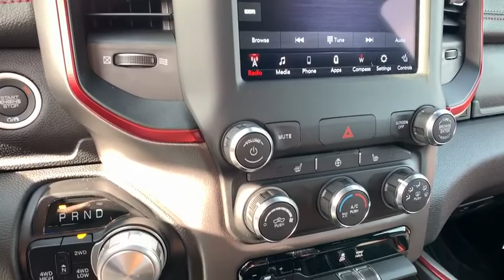2020 Ram 1500 Pocatello, Idaho Falls, Twin Falls, Burley, Rexburg, ID LN162445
2020 Ram 1500 Rebel 4x4 Crew Cab 57 Box - Stock#: LN162445 - VIN#: 1C6SRFLT4LN162445

Heated Seats Alloy Wheels Back-Up Camera WiFi Hotspot iPod/MP3 Input TRANSMISSION: 8-SPEED AUTOMATIC (8HP7... 4x4 Trailer Hitch Bed Liner. FUEL EFFICIENT 24 MPG Hwy/19 MPG City! Granite Crystal Met. Clear Coat exterior CLICK NOW! KEY FEATURES INCLUDE: 4x4 Back-Up Camera iPod/MP3 Input Trailer Hitch Aluminum Wheels WiFi Hotspot MP3 Player Privacy Glass Keyless Entry Child Safety Locks Steering Wheel Controls. OPTION PACKAGES: REBEL LEVEL 1 EQUIPMENT GROUP Radio: Uconnect 4 w/8.4 Display Rear Window Defroster Rear View Auto Dim Mirror Power Adjustable Pedals Rear Dome w/On/Off Switch Lamp Universal Garage Door Opener Heated Front Seats Heated Steering Wheel Foam Bottle Insert (Door Trim Panel) Single Disc Remote CD Player Black Premium Power Mirrors Sun Visors w/Illuminated Vanity Mirrors SPRAY IN BEDLINER REMOTE START SYSTEM ENGINE: 5.7L V8 HEMI MDS VVT ETORQUE Active Noise Control System Heavy Duty Engine Cooling Dual Exhaust w/Black Tips GVWR: 7100 lbs Hemi Badge 23 Gallon Fuel Tank 18 Aluminum Spare Wheel TRANSMISSION: 8-SPEED AUTOMATIC (8HP75). EXPERTS CONCLUDE: Great Gas Mileage: 24 MPG Hwy. Approx. Original Base Sticker Price: $55100*. Price does not include taxes title license and $349 Dealer Doc Fee. Price contains all applicable dealer incentives and non-limited factory rebates. You may qualify for additional rebates; see dealer for details.